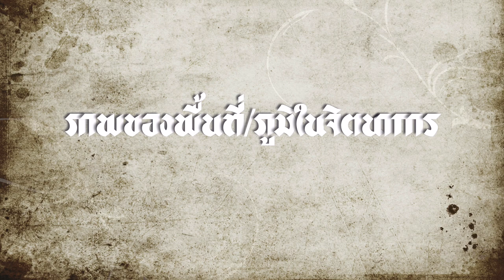[Book:หนังสือ] Siam Mapped; กำเนิดสยามจากแผนที่ {Ep. 1.3} Iธงชัย วินิจจะกูล เขียน I read by SQ